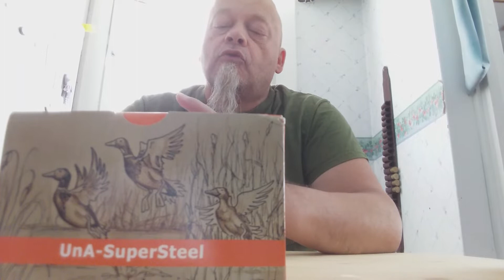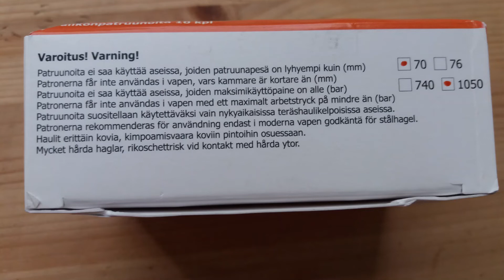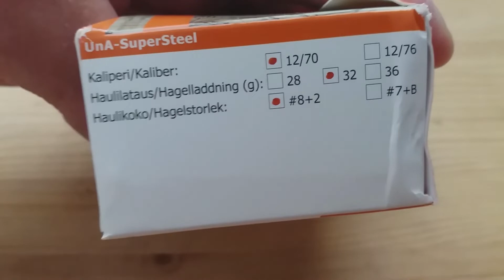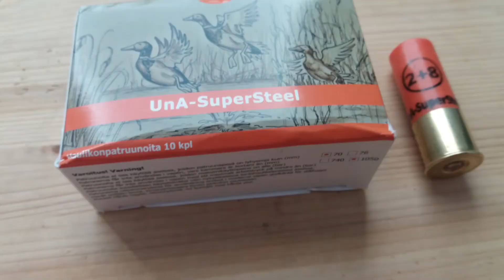UNA SUPER STEEL